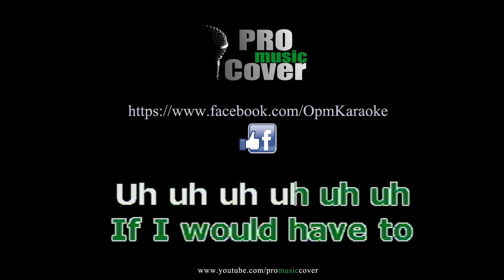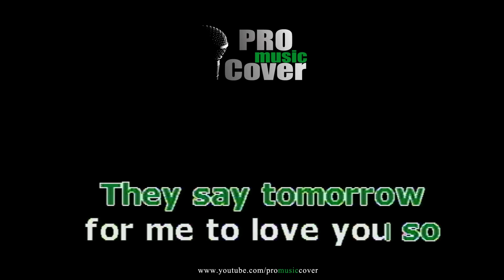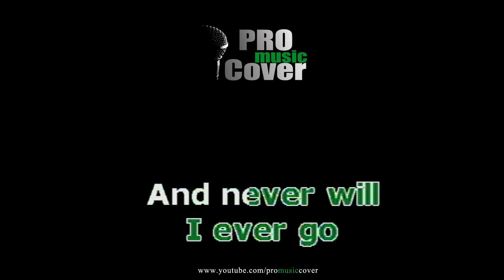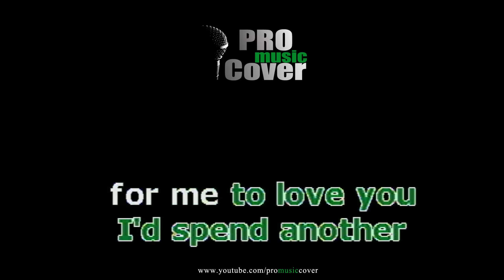Forever is not Enough - SARAH GERONIMO (KARAOKE)